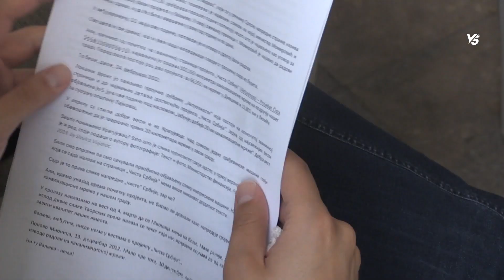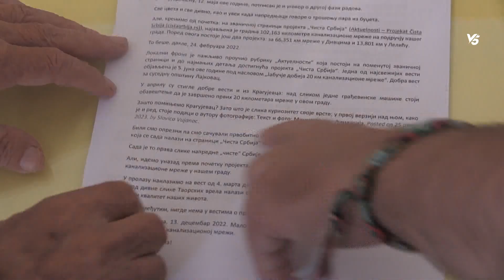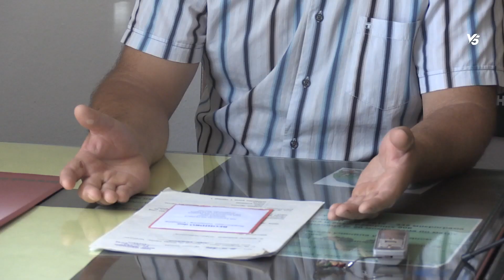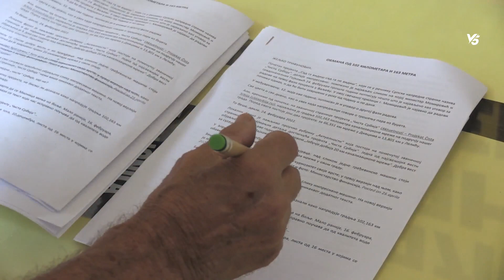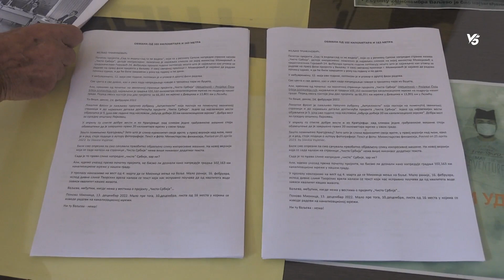Lokalni front: Prljavo Valjevo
Ovaj Kanal, kao i  postavljeni video i audio zapisi na kanalu su u vlasništvu TELEVIZIJE V5
Sav zaštićeni sadržaj, odnosno audio i video materijal i njegovi delovi će biti uklanjan sa ostalih YouTube kanala i medija.
 Iz ovoga će biti izuzeti samo kanali koji od urednika dobiju specijalnu dozvolu.